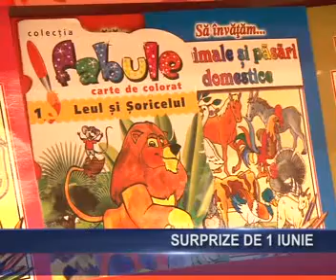Surprize de 1 iunie